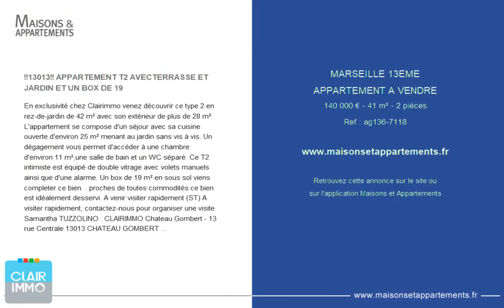MARSEILLE 13ÈME - APPARTEMENT A VENDRE - 140 000 € - 41 m² - 2 pièce(s)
Référence : ag136-7118

!!13013!! APPARTEMENT T2 AVECTERRASSE ET JARDIN ET UN BOX DE 19

En exclusivité chez Clairimmo venez découvrir ce type 2 en rez-de-jardin de 42 m² avec son extérieur de plus de 28 m². L'appartement se compose d'un séjour avec sa cuisine ouverte d'environ 25 m² menant au jardin sans vis à vis. Un dégagement vous permet d'accéder à une chambre d'environ 11 m²,une salle de bain et un WC séparé. Ce T2 intimiste est équipé de double vitrage avec volets manuels ainsi que d'une alarme. Un box de 19 m² en sous sol viens completer ce bien. . proches de toutes commodités ce bien est idéalement desservi. A venir visiter rapidement (ST) A visiter rapidement, contactez-nous pour organiser une visite Samantha TUZZOLINO : CLAIRIMMO Chateau Gombert - 13 rue Centrale 13013 CHATEAU GOMBERT -Tél : 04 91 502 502 email : RCS 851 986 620 Agent commercial indépendant du réseau national Clairimmo N° RSAC : 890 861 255

Cette annonce vous est proposée par l'agence Clairimmo

|2587094|